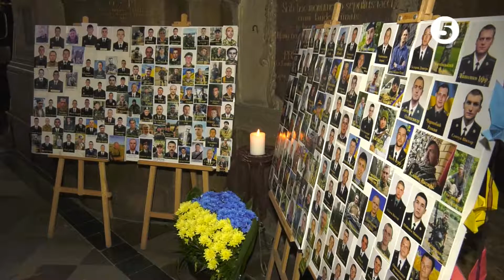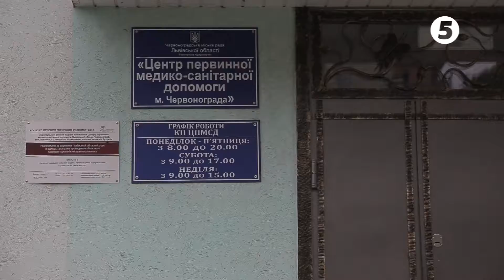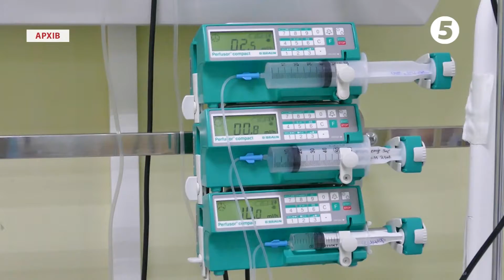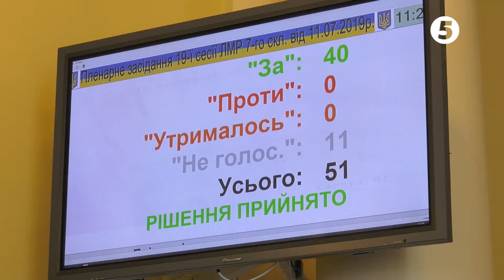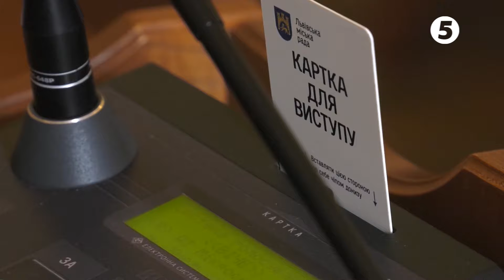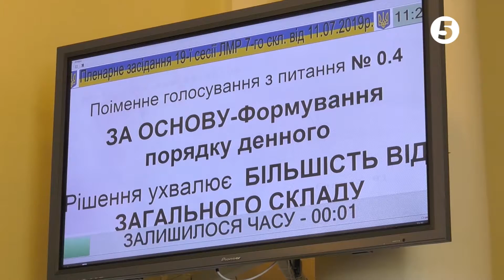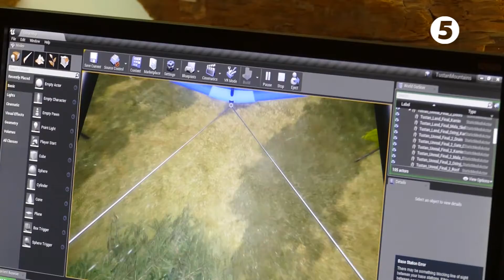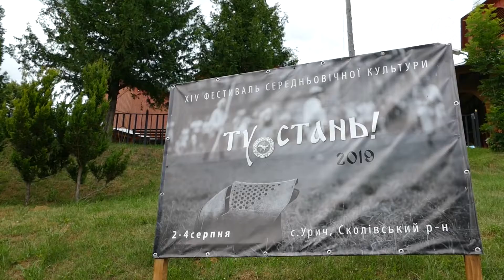НОВИНИ 5 ЛЬВІВ 11. 07. 2019